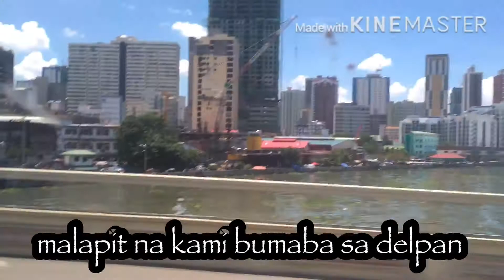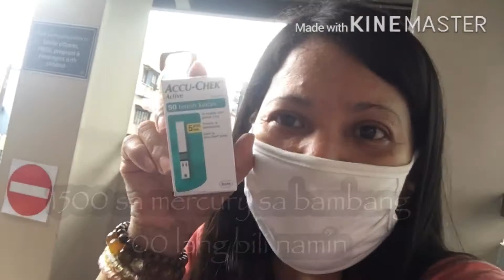SITWASYON SA MANILA INTERNATIONAL CONTAINER PORT MICP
HELLO GUYS SHARE KO LANG SA INYO ANG EXPERIENCE KO SA PAGLUWAS NAMIN NI HUBBY SA PAGPUNTA NAMIN SA MANILA INTERNATIONAL CONTAINER PORT SOBRANG HIGPIT.. AT MAY NAPAGTANUNGAN PA SI HUBBY PARANG AYAW SYA KAUSAPIN SOBRA IWAS AKALA SIGURO MAY COVID SI HUBBY..GANUN NA IBANG TAO NGAYON PATI SA LRT MAY ISA BABAE NA KATABI NAMIN MAY SOCIAL DISTANCING NAMAN PERO LUMIPAT SYA NG UPUAN ANU TINGIN NYA SA AMIN MAY COVID KAMI HAHA PERO GANUN TALAGA NAGIINGAT LANG SILA KASI WALA NAKAKAALAM KUNG SINO ANG CARRIER KYA NAKKATAKOT PA TALAGANG LUMABAS AT MAKISALAMUHA SA IBANG TAO..DI KO LANG SILA NAVIDEOHAN KASI WALA NAMAN AKO IDEA NA GANUN IBANG TAO NGAYON DAHIL SA COVID UMIIWAS SILA PRANG LAHAT NG TAO EH KAILANGAN IWASAN